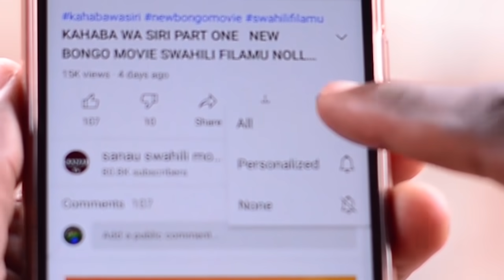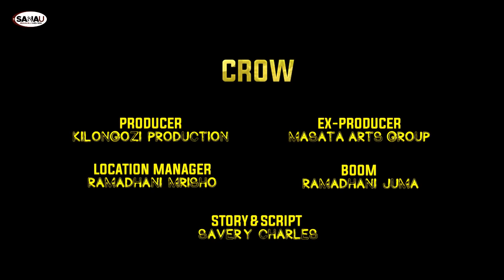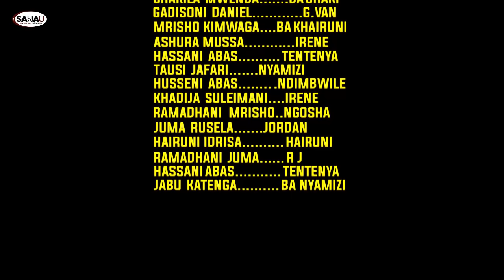UCHAWI WA KURITHI FULL MOVIE FILAMU ZA AFRICA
Uchawi wa kurithi ni filamu ya kitanzania inayozungumzia maisha  ya mama aliemrithisha mwanae uchawi baada ya mtoto kuwa mkubwa akaanza kutumia uchawi kuwadhuru watu wasiokuwa na hatia ikafikia Hatua akataka kuwa na mahusiano na kijana aliekuwa tayali na mchumba wake kijana alivyokataa msichana mchawi akamfanyia uchawi kijana yule akapofuka macho  kijana akaambiwa ili alone lazima akubari kuwa na mahusiano na msichana mchawi baada ya kuwa wapenzi kijana akapata Siri ya kujua ulipo uchawi wa huyo msichana ikabidi auchome Moto na huo ndio ukawa mwisho wa nguvu alizokuwanazo msichana huyo hii ni filamu inayoonyesha maisha ya Africa na tamaduni zake